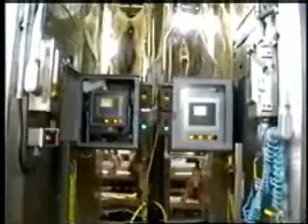Drained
CAUTION! GRAPHIC SLAUGHTERHOUSE FOOTAGE along with a playful merry-go-round ride for the kids. Guaranteed to depress even the happiest of people. Another great tune from the upcoming 'Mental State Prison' album.